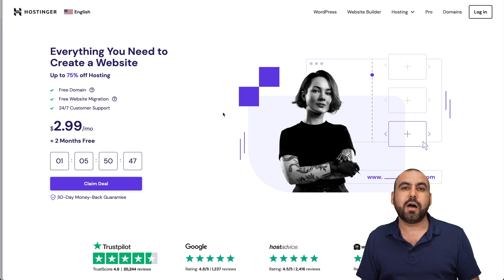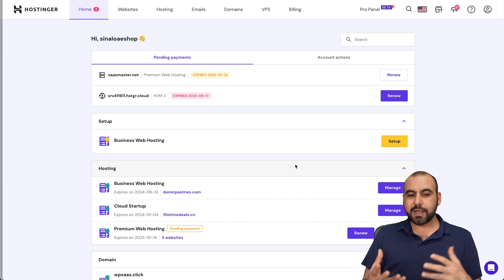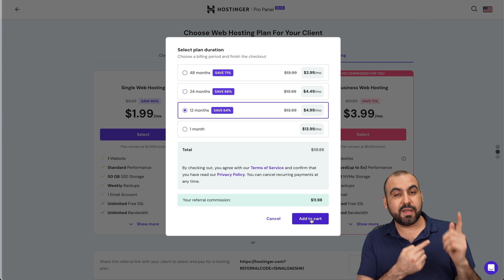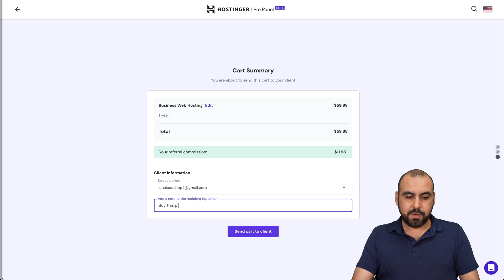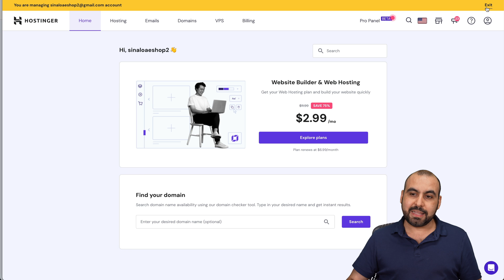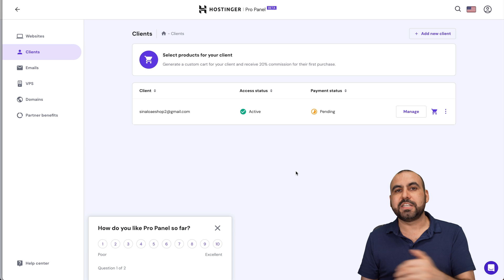Easy Client Management with Hostinger's Pro Panel! 🚀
Managing website clients on your hosting plan can be a real hassle! 😓 Discover how Hostinger's Pro Panel can ease the management of clients, CMSs, updates, and files in today's guide! 🚀 Uncover exclusive discounts & step-by-step onboarding for you and your clients.👥💻

📌 Timeline:
00:00 Intro & Pain Points of Managing Clients Manually
00:28 Unveiling Hostinger’s Pro Panel & Exclusive Deal
00:55 Opting for the Best Plan & Unlocking Discounts
01:53 Client Management: Adding & Navigating Client Accounts
02:59 How to Help Clients Purchase Hosting and Earn a Commission
04:18 In-depth: Managing Client Hosting, Domains, Emails & More
05:20 Conclusion & Exclusive Deal Reminder